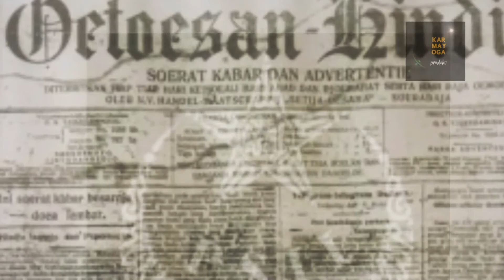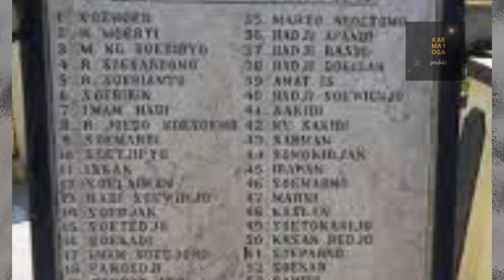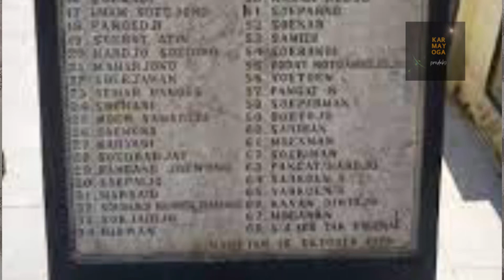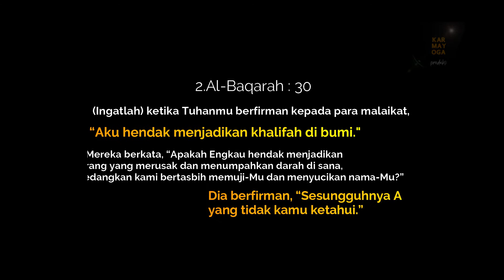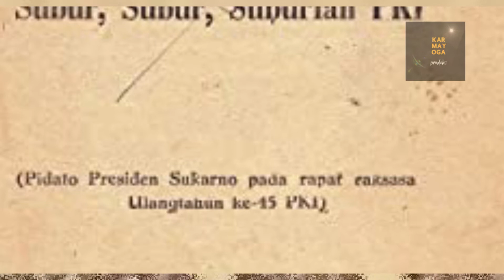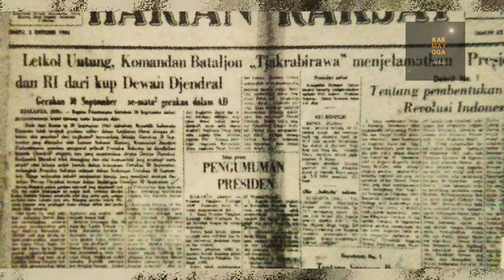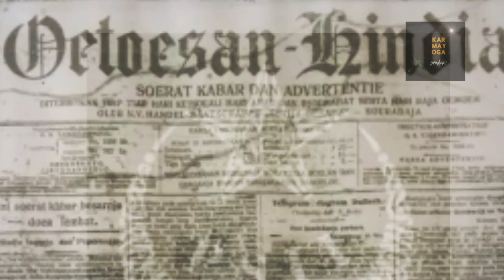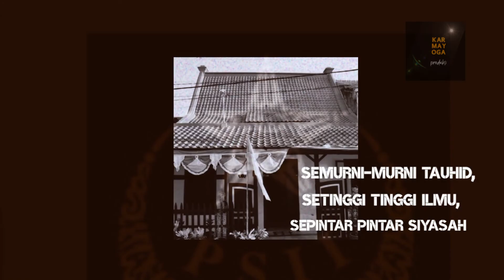Islam vs Komunisme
Dalam kondisi apa pun, Islam sudah menunjukkan diri
sebagai kekuatan yang tetap konsisten membawa bangsa
Indonesia sesuai dengan jalur perjuangan vang sudah dicita-citakan.
Perjuangan menghadang komunisme telah dilakukan seiak
komunisme itu hadir di Indonesia.
Usaha itu tidak akan berhenti, meski kini komunisme tidak tampak mengalami perkembangan pesat, tetap harus menjadi prioritas utama bahwa komunisme atau ajaran apa pun yang bertentangan dengan Islam harus segera  dihadang dan ditentang. Islam pendiri bangsa ini dan Islam pula yang harus melakukan pembangunan atas bangsa ini.